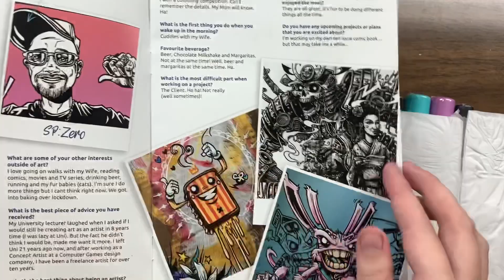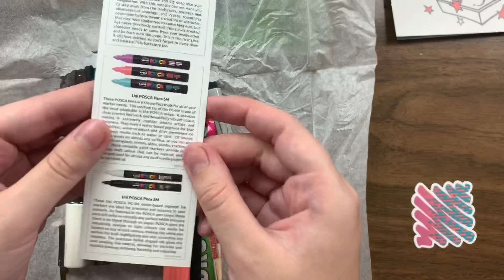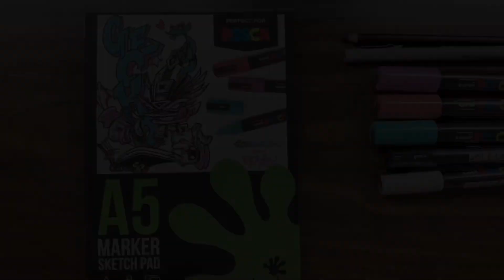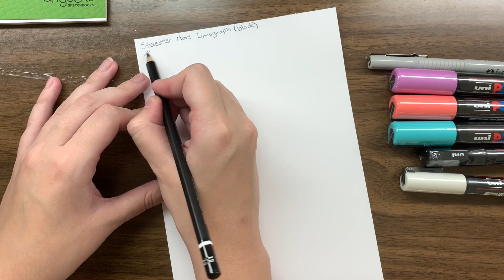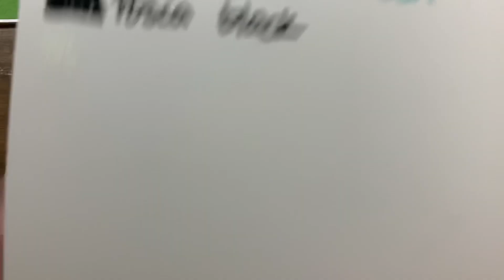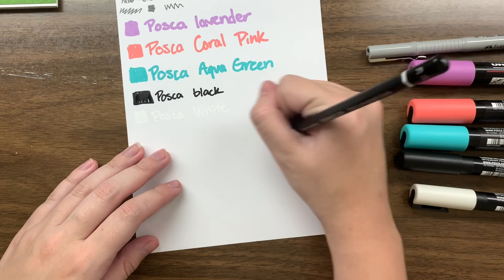POSCA Pens!! | September Scrawlrbox Unboxing